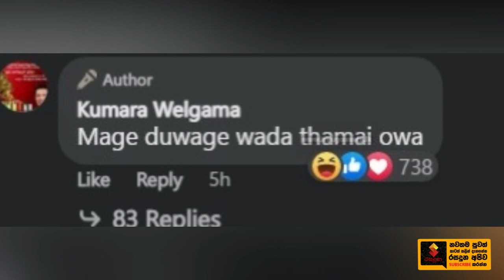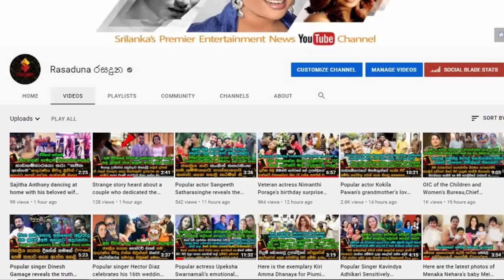ඇමති කුමාර වෙල්ගම එයාගේ සුරූපී දුවගේ කෝලම් වලට ATM මැෂින් එකක් වුන හැටි මෙන්න.😂 🤣| Kumara Welgama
අම්මෝ මේක නම්..!
බඩත් කොර වුනා හිනා වෙලා..!!
හිටපු ඇමති කුමාර වෙල්ගම එයාගේ සුරූපී දුවගේ කෝලම් වලට ඇඨ්M මැෂින් එකක් වුන හැටි මෙන්න.😂 🤣| Kumara Welgama Daughter